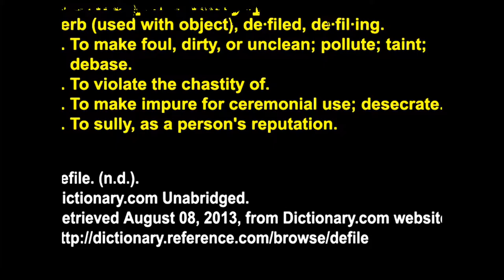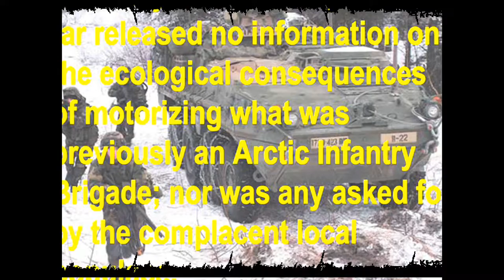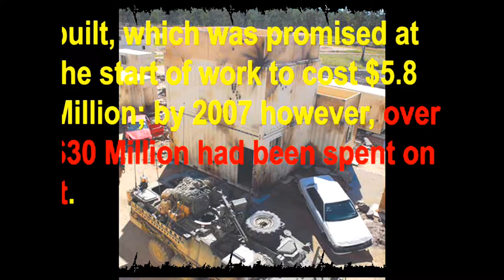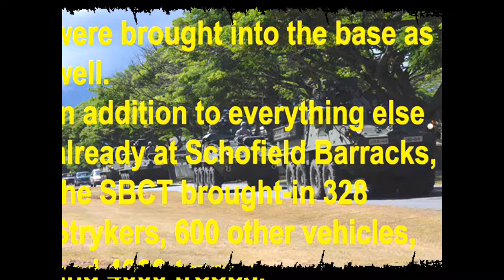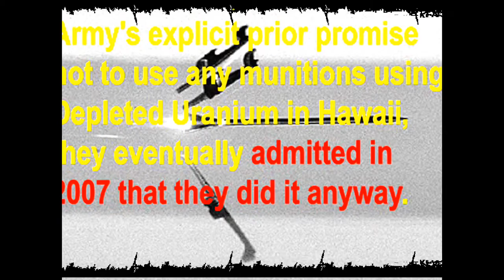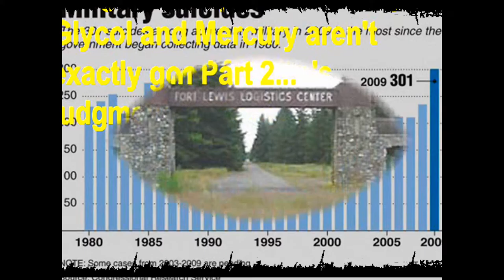The REAL Stryker! Chapter 19 Eco Debacle Part 2 3